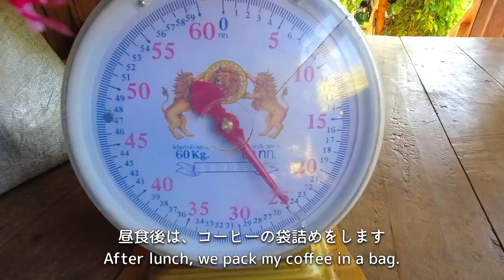[Rural Thailand] Mom's Antique Silver/Fresh Taro Soup/Karen Village Food/Chiang Mai Countryside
(Many subtitles are available:) We are a Karen and Japanese family living in rural Chiang Mai, Thailand.🏕 This vlog is about a relaxing day of countryside life at the self-sufficient village of the Karen hill tribe.
I saw my mom's old silver earrings and mom made soup with freshly dug taro. You should be healed just by watching the relaxing afternoon time, so please sit back and enjoy our vlog until the end. We hope you can enjoy the mountain scenery and the atmosphere of our countryside village life.

We are working on cultural inheritance and coffee farming to pursue sustainable Karen village life.
In this channel, we document our life with nature. So we hope you will continue to enjoy watching our countryside lifestyle.

SUPPORT US SO WE CAN CREATE MORE QUALITY CONTENT AND DEVELOP THE SUSTAINALBE VILLAGE PROJECTS.

Your support really helps our activities. We appreciate it so much.

00:00 Intro
00:17 Morning Work朝のひと仕事
01:00 Breakfast 朝ごはん
01:30 Betel Chewing噛みタバコの準備
01:55 Village Walk 村さんぽ
03:07 Mom's Antique Silver母の古シルバー
04:49 Karen Songカレン族の伝統歌
05:50 Packing Coffeeコーヒーの袋詰め
06:41 Afternoon Walk午後の散歩
07:35 Neighbor's Houseお隣さんのお家
09:37 Fresh Taro Soup掘りたての里芋スープ

📷Let's Be Friends:
See more of our lifestyle and the Karen natural clothing on social media.